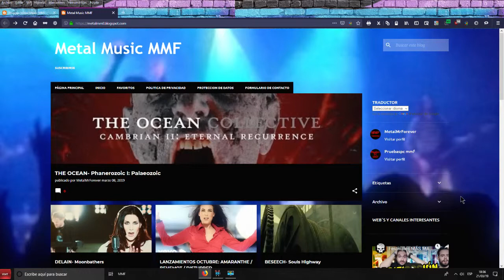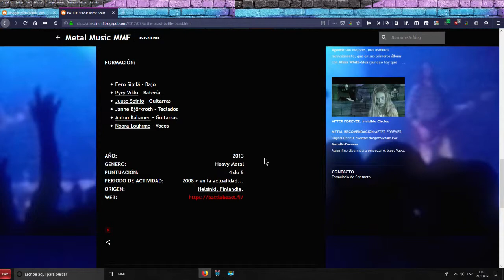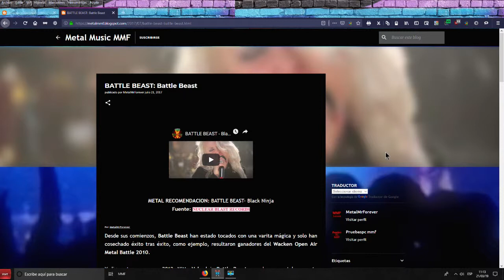Metal Music MMF: Battle Beast- Battle Beast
Este video esta creado como apoyo del Blog Metal Music MMF.

En esta ocasion os traigo a BATTLE BEAST con su album homonimo  "Battle Beast".

Saludos "MetalHeads"